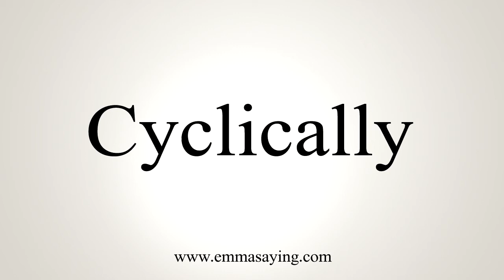How To Say Cyclically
Learn how to say Cyclically with EmmaSaying free pronunciation tutorials.